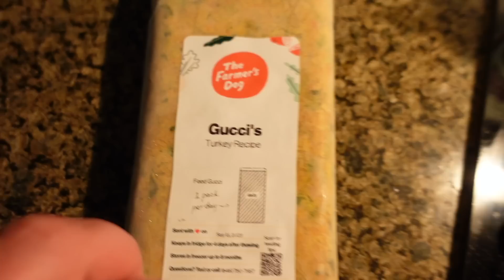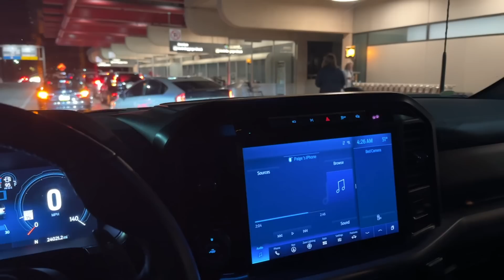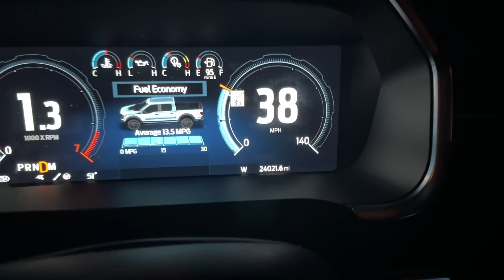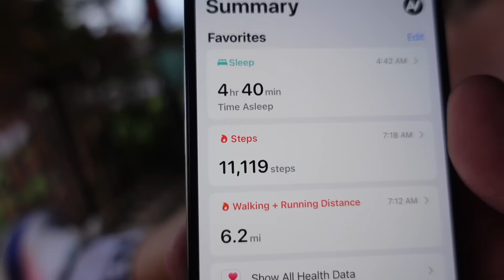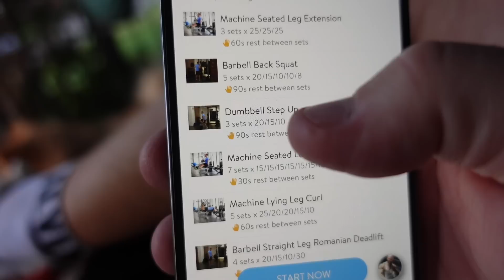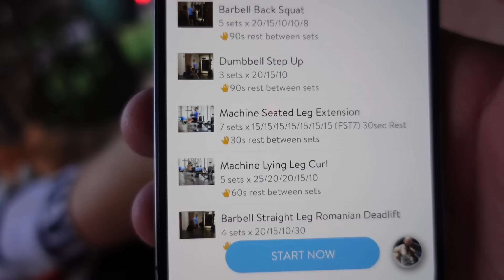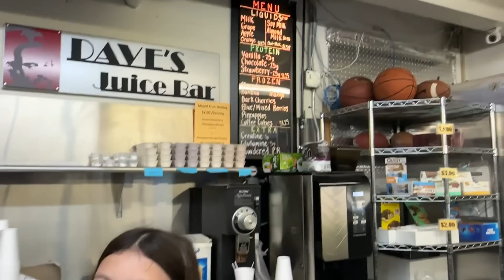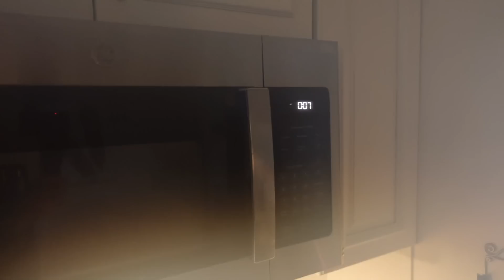Ep 4 | Sydney Got A Job!? + A THIRD Channel 👀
Another daily life vlog. Sydney now has a JOB which is insane lol. We also sort of reveal a THIRD channel ;) Hope you enjoy :)